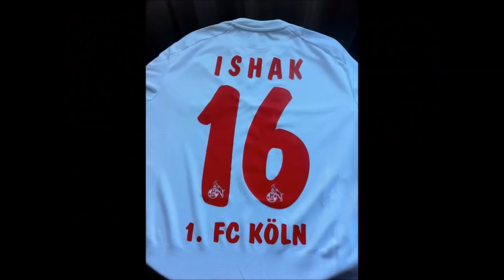Mikael Ishak - ميكائيل اسحاق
اللاعب السوري
مايكل اسحاق
Mikael Ishak
M.Ishak is a syrian player , and has the Sweedish nationality